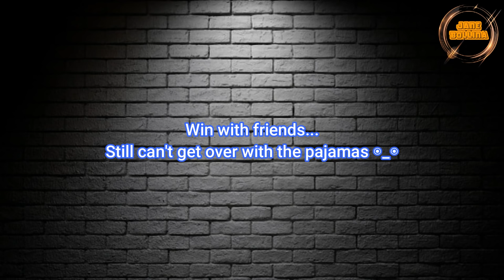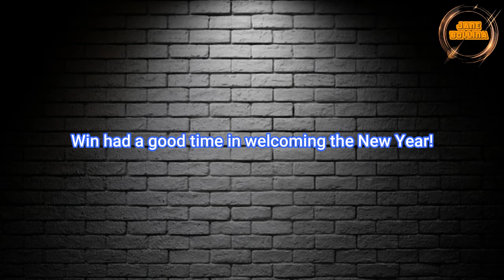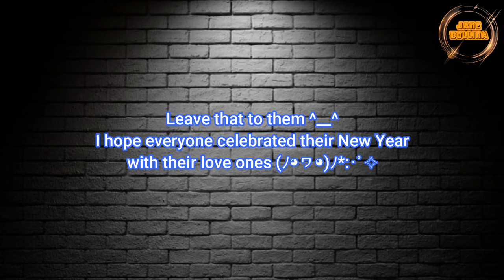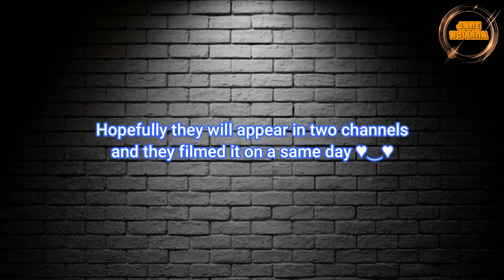[BrightWin] Celebrating New Year- Win wore BrightWin "Couple" Pajamas during party with his friends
Year end party at Win's condo. Do you think BrightWin were 2gether at this moment?

By the way I heard they Filmed a vlog with P'Nicky ☺️ so excited to watch.